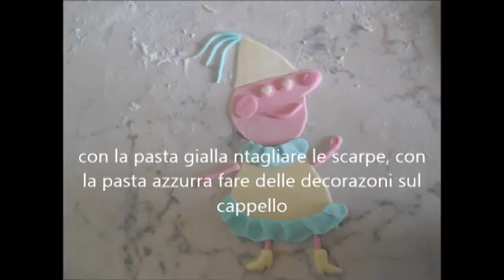Torta Peppa Pig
Torta di cake design decorata con pasta di zucchero con Peppa Pig e palloncini